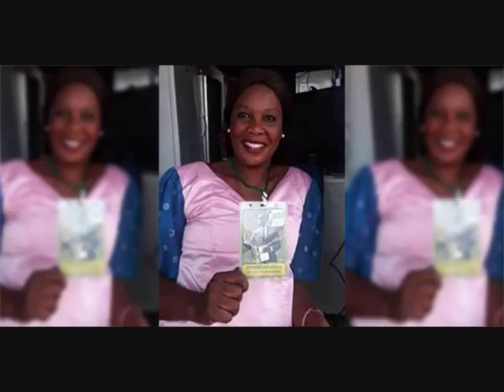Keur Massar : La responsable de Pastef, Mariama Sagna, «lâchement assassinée»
Dakarposte est un site d'informations et d'investigations. Nous sommes spécialisés dans la publication d'exclusivités à la suite de recherches poussées et professionnelles.  Dakarposte est repris par l'ensemble de la presse sénégalaise.